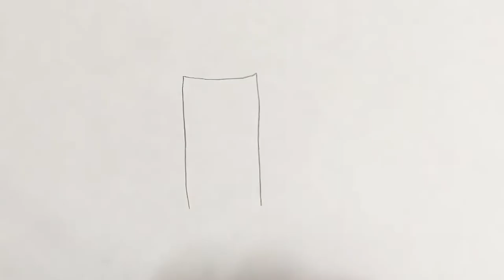how to draw mojito step by step for kids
This tutorial teaches how to draw a cartoon mojito for kids. Its a simple way of drawing, just watch and follow. Don't worry if you make some mistakes, you can always use an eraser, or better even you may create something wonderful of your own!